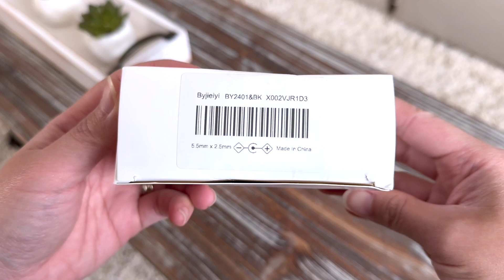AC DC Power Supply Adapter